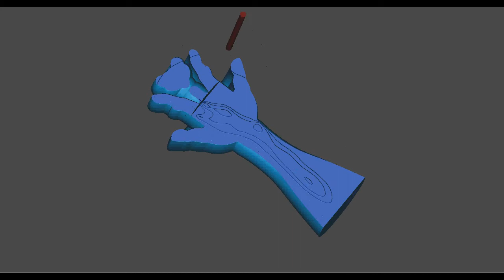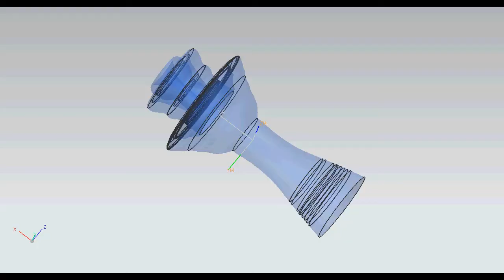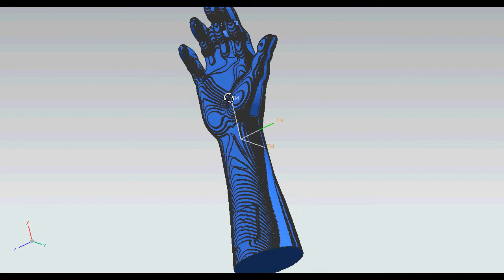MY BIRD BATH...(trick)...